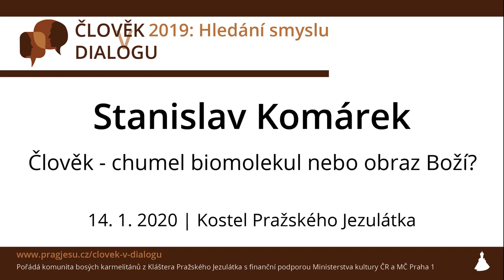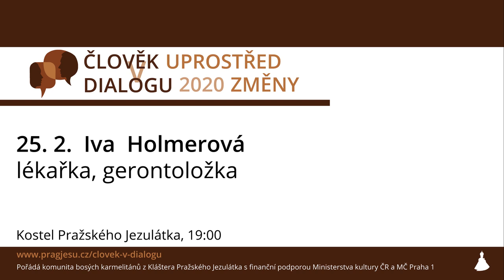Stanislav Komárek: Člověk - chumel biomolekul nebo obraz Boží - 14.1.2020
Přednáška z cyklu Člověk v dialogu 2020: Uprostřed změny. Kostel Pražského Jezulátka.